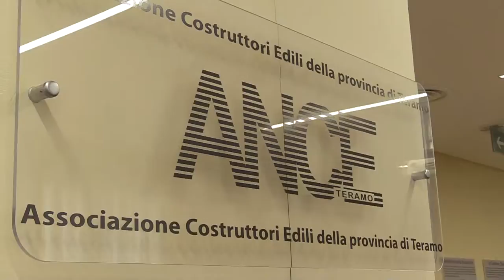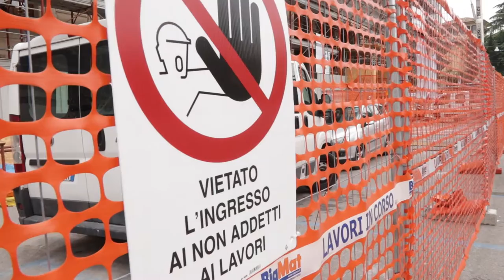Ricostruzione: le imprese falliscono per i ritardi nei pagamenti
L'Associazione costruttori edili di Teramo denuncia il rischio fallimento di tante imprese a causa dei ritardi nei pagamenti delle opere pubbliche. Sono passati due anni dal sisma e mancano all'appello 11 milioni di euro sui 20 appaltati. Anche la ricostruzione privata è al palo per carenza di personale tecnico